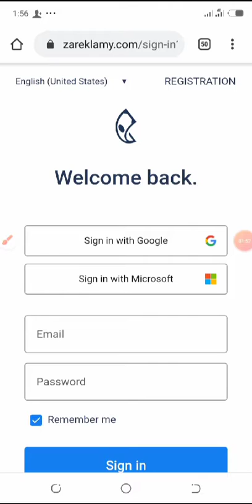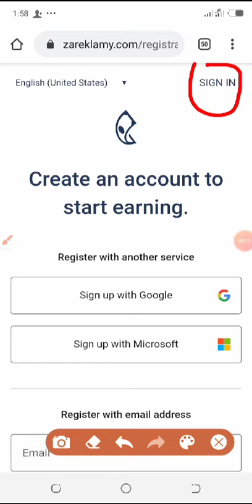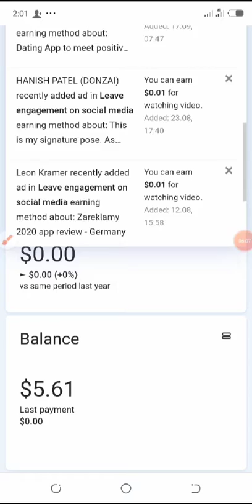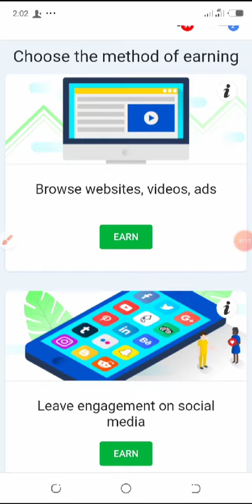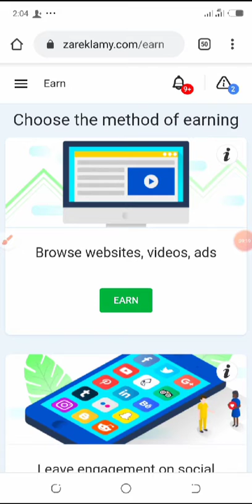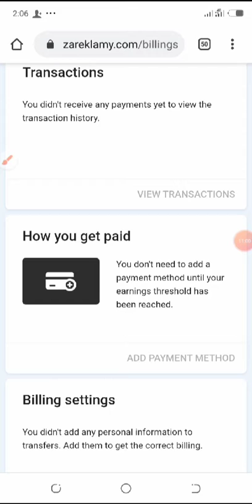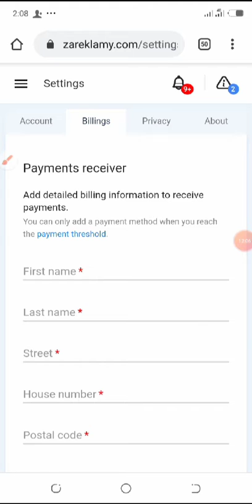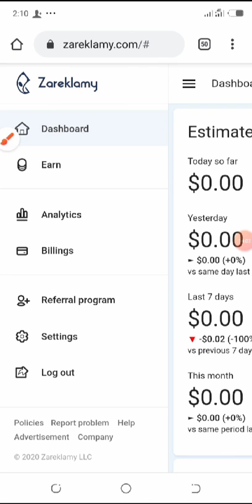Yanda zaka samu kudi kana daga gida ba tare da kayi investing ba tare da Zareklamy.com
mun gode.

Koyan online Business
Hausa video
Hausa comedy
indian hausa
wakokin hausa
Hamisu braker
fx Husa
Hausa forex
Forex hausa
Arewa comedy
Nija films
littattafan hausa
kimiyya da fasaha
yanda ake samun kudi
Yadda ake samun kudi
onilne business
Online marketing
online training